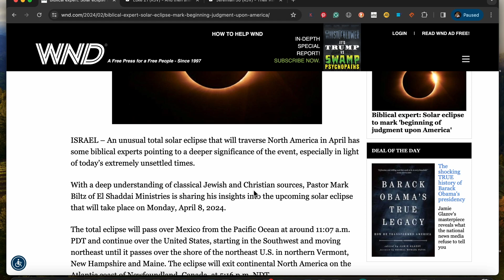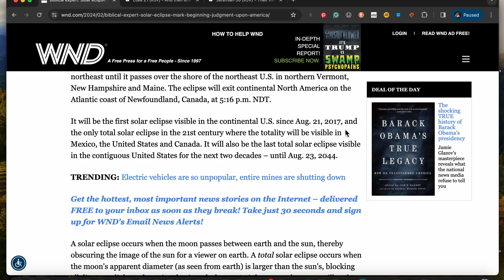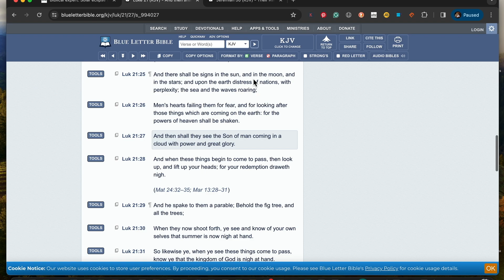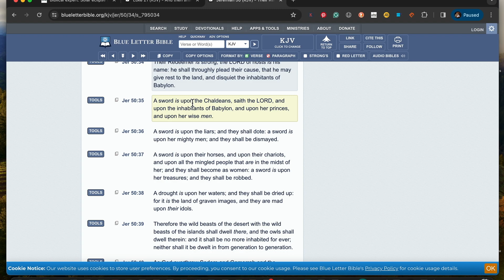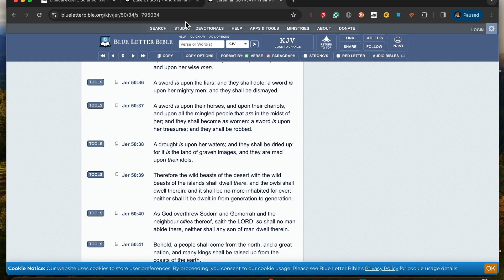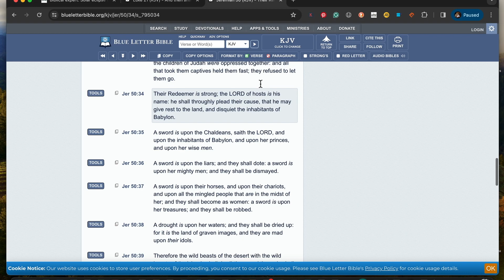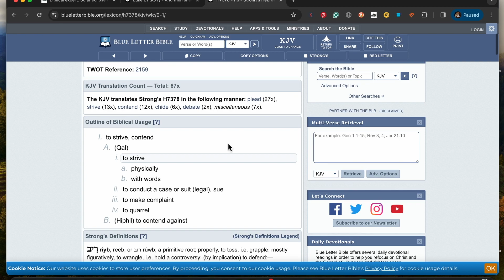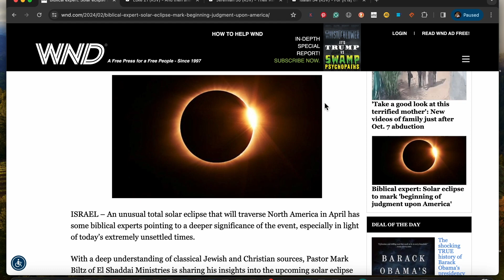Pastor Mark Is Right On What The Solar Eclipse Indicates & Salvation Is Coming For Us The Israelites